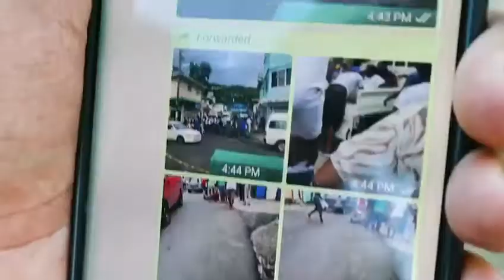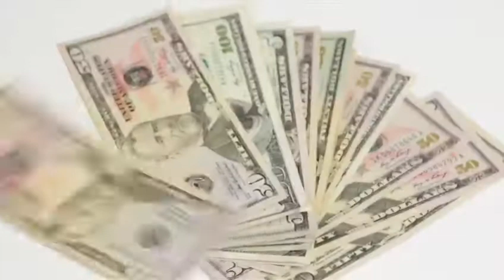Mongstar- Enemies [Official Video]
SHOW MORE LOVE GHETTO YOUTHS LIFE IS A BLESSINGS